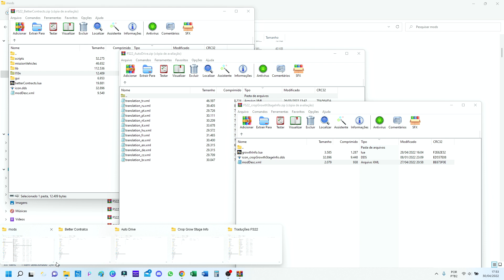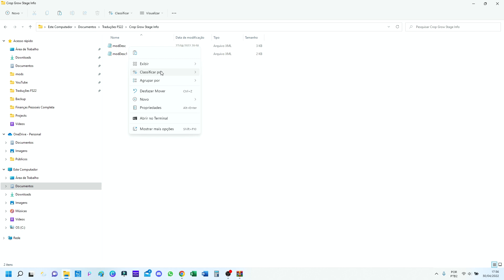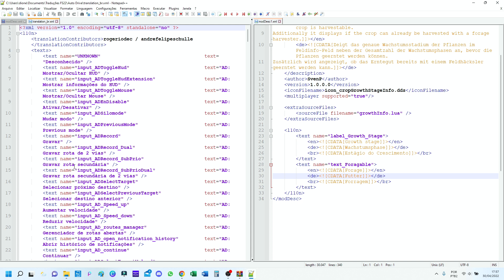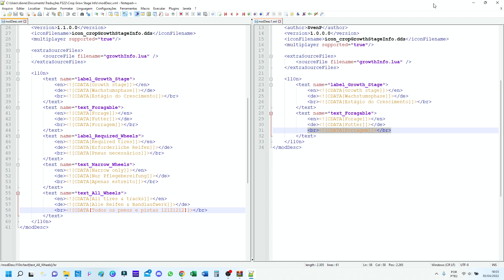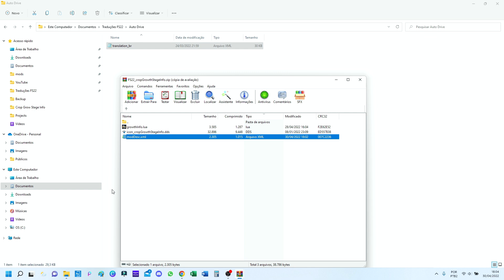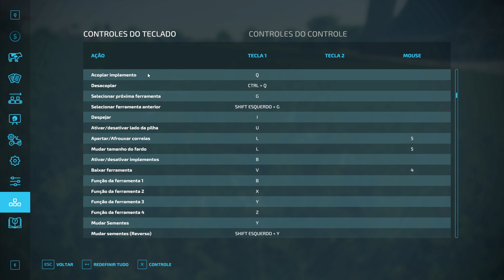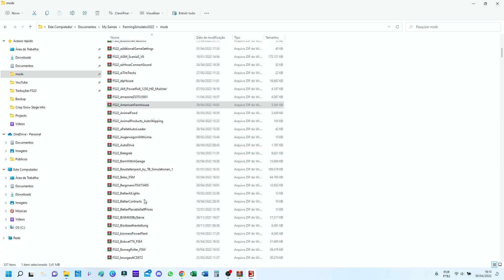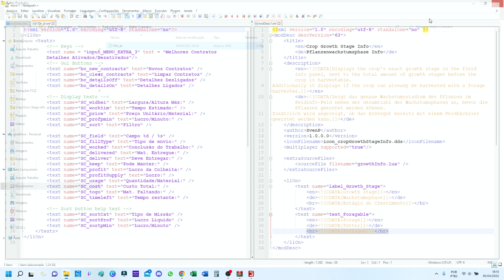FS22 | Como TRADUZIR Mods para o PORTUGUÊS BR no FARMING SIMULATOR 22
QUER TER ACESSO À TRADUÇÕES DE MODS?

Membros do Canal tem acesso à traduções de mods pelo meu Discord, torne-se membro Nível 2 e tenha acesso a sala com diversas traduções de mods para você baixar.

*** MODS PARA FARMING SIMULATOR ***

Ajude manter o canal a continuar trazendo novidades sobre o mundo Farming ❤👍

*** LINKS PARA APOIAR O CANAL ***

ou

Válido para compras à partir de R$ 499,90 vendidos e entregues pelo Magalu.

Válido para compras à partir de R$ 2.499,90 vendidos e entregues pelo Magalu.